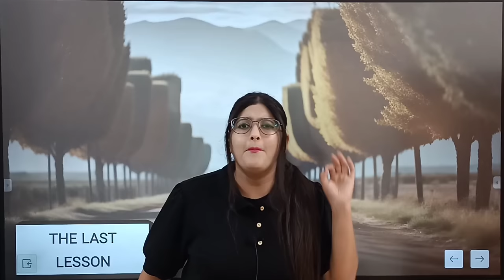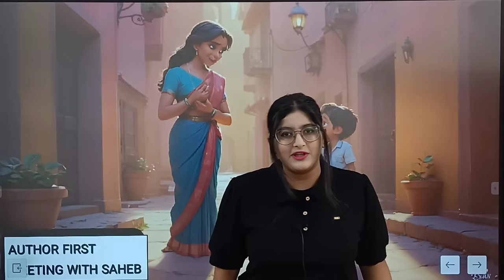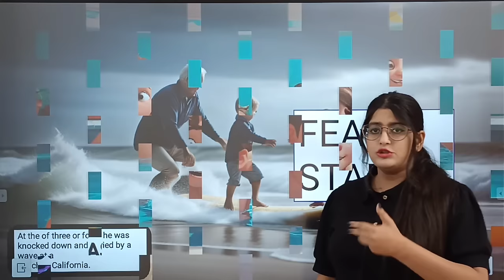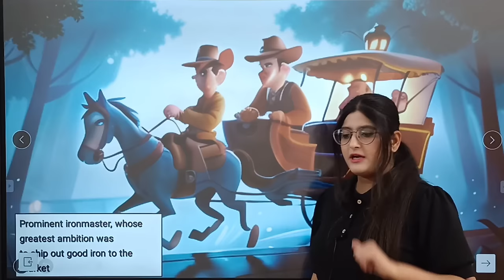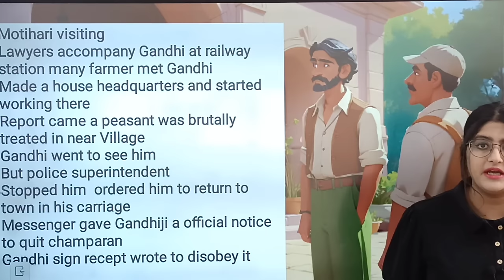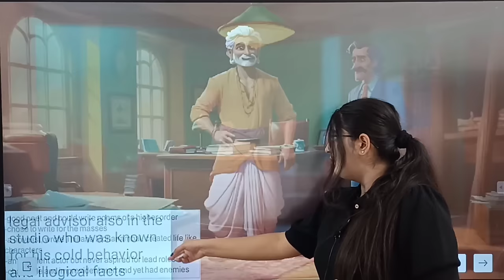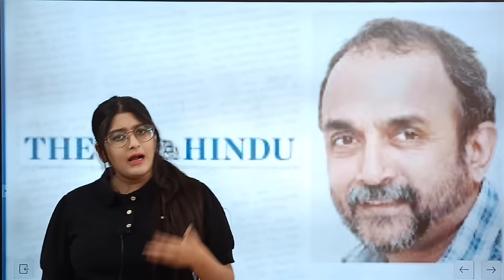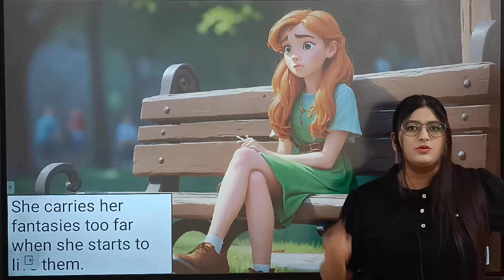Flamingo All Chapters In One Video | CBSE CLASS 12 ENGLISH | One Shot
Flamingo All Chapters In One Video | CBSE CLASS 12 ENGLISH FLAMINGO One Shot for board exams.

Aaj is Video mei hum complete kr lenge full Flamingo bahut jaldi and it will help us to score 99% in board exams

class 12 english flamingo all  chapter in one video
Flamingo Prose
English Class 12
English Literature
Class 12 English Simran Sahni
Class 12 English Flamingo One Shot By Simran Sahni